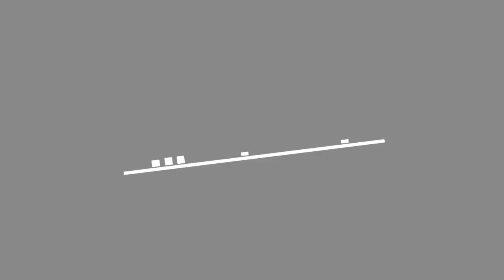14 Comics That Capture My Life With My Wife, A Hyperactive Dog And A Newborn Baby ☺️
My name is Erez Zadok. I am a comic book artist and there is a chance you have already stumbled upon Bundle of Joya. Thats my weekly comics series on Instagram, about the funny and relatable experiences with my dog, Joya.Since the last post here, my beloved wife, Lina, gave birth to our adorable baby girl named May and you can be pretty sure Joya and I gave a happy Fortnite dance! Now were very excited to share with you our new delightful moments of having an innocent baby girl and a hyperactive female dog.If you enjoyed my work - follow me on my social media platforms and if you REALLY loved it, I would appreciate if you consider supporting me by purchasing some prints, coasters or the new BUNDLE OF JOYAs first book collection on my online store. A dedicated signature and quick sketch will surely be included!
0:00 - Intro
0:00:12 - 14 Situations Every Dog Owner (And A New Parent) Can Relate To
0:00:21 - 14 Situations Every Dog Owner (And A New Parent) Can Relate To
0:00:30 - 14 Situations Every Dog Owner (And A New Parent) Can Relate To
0:00:39 - 14 Situations Every Dog Owner (And A New Parent) Can Relate To
0:00:48 - 14 Situations Every Dog Owner (And A New Parent) Can Relate To
0:00:57 - 14 Situations Every Dog Owner (And A New Parent) Can Relate To
0:01:06 - 14 Situations Every Dog Owner (And A New Parent) Can Relate To